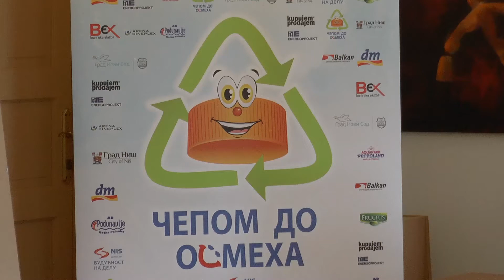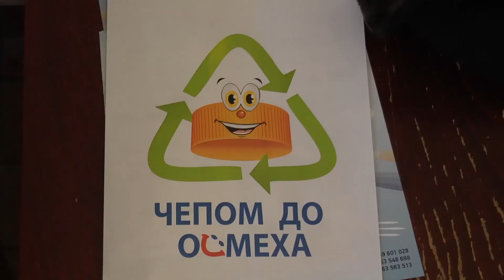Opština Novi Bečej se priključila akciji Čepom do osmeha